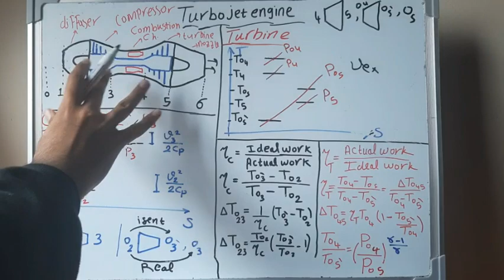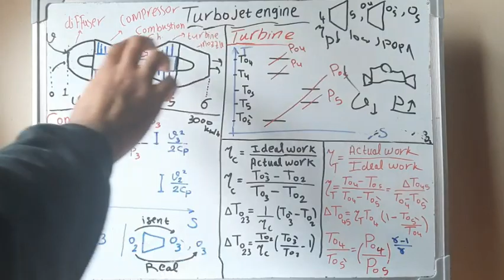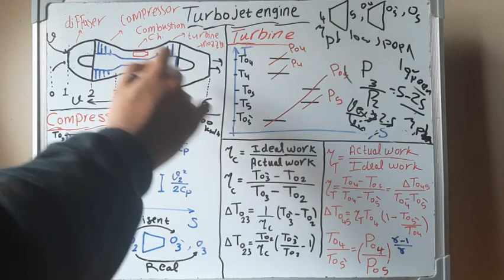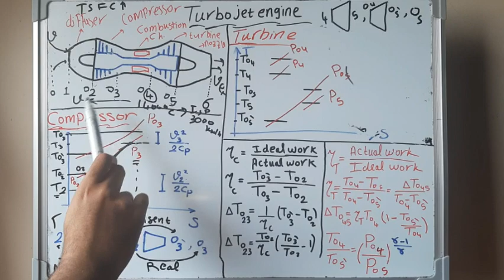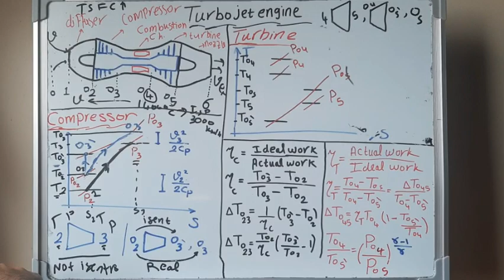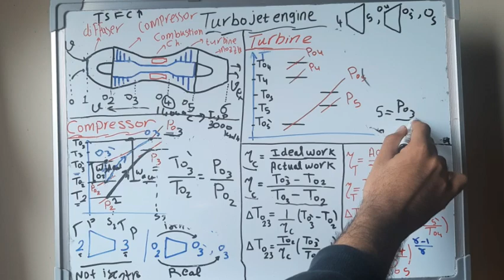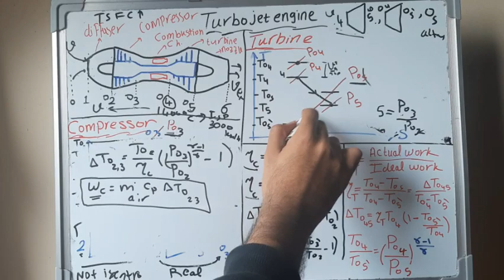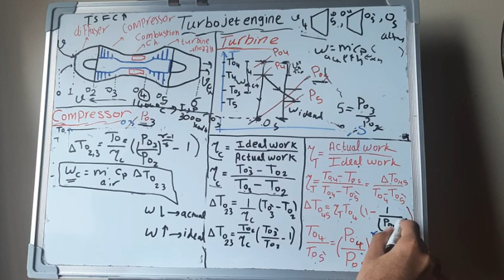4. Turbojet engine part 1 (compressor, turbine)